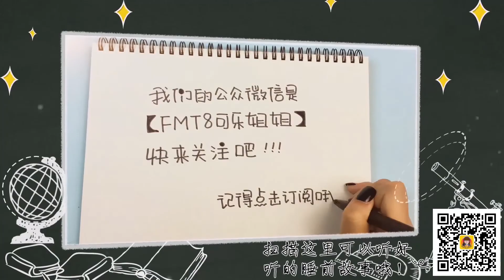【可乐姐姐学画画】两只轻松熊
今天可乐姐姐要学画的是两只轻松熊，来吧我们大家一起动手画吧！ 我的公众微信是：fmt8kelejiejie，欢迎宝贝们关注！每晚都有精彩睡前故事伴随宝宝！